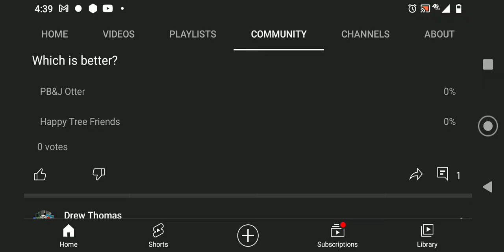Damn it YouTube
Something not working. It make me angy